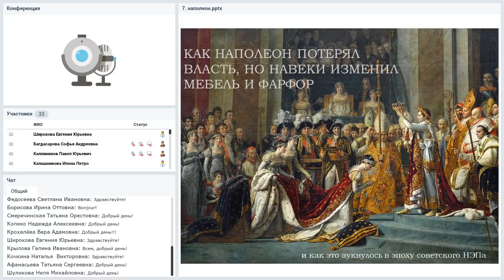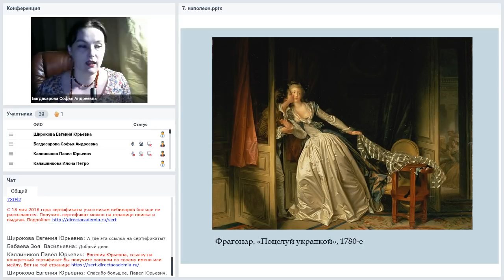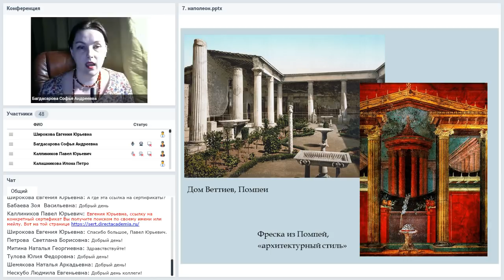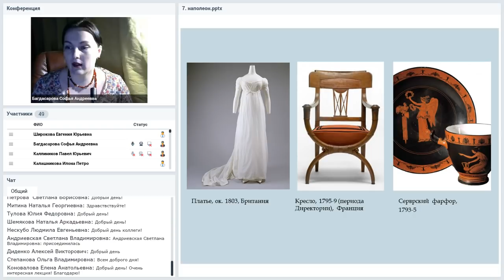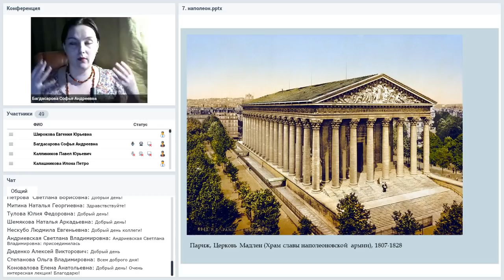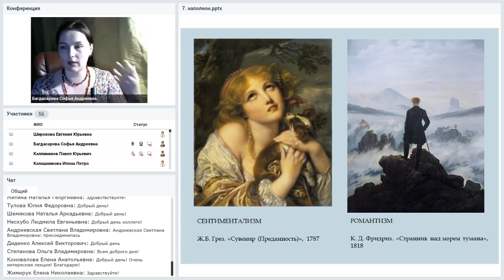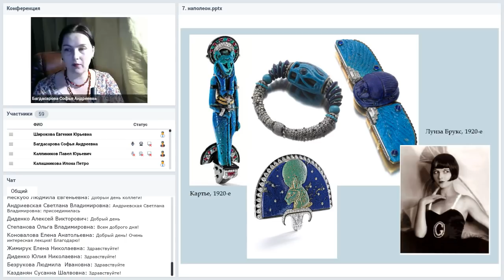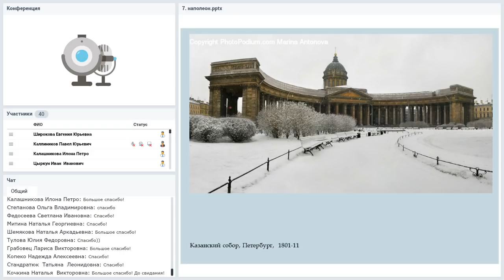Как Наполеон потерял власть, но навеки изменил мебель и фарфор...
Вебинар
Как Наполеон потерял власть, но навеки изменил мебель и фарфор, и как это аукнулось в эпоху советского НЭПа
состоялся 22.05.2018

Ведущая вебинара:
Софья Багдасарова, историк искусства, искусствовед